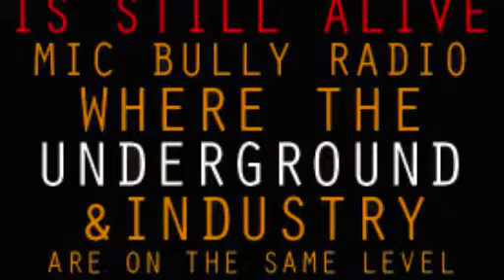MIC BULLY RADIO SHOW 11